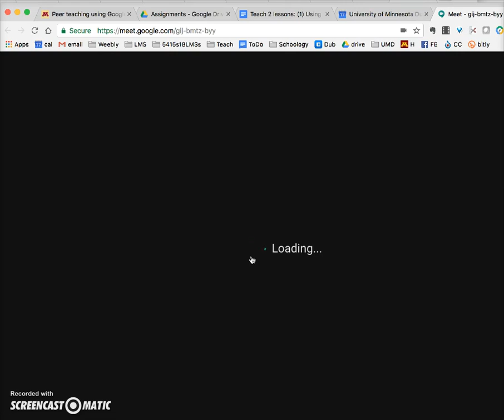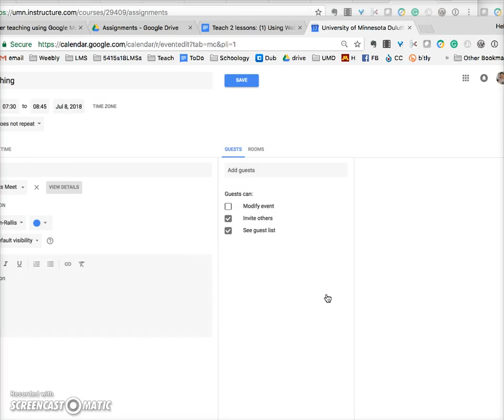How to Set Up a Google Meeting & Share URL of the meeting